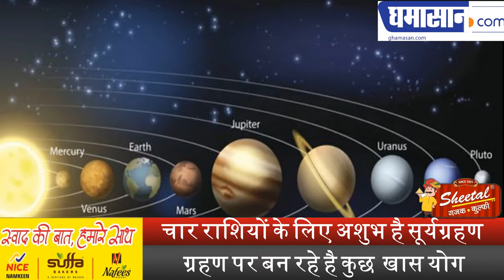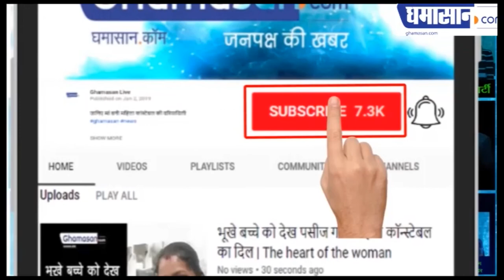इन राशियों को नुकसान पहुंचाएगा सूर्यग्रहण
चार राशियों के लिए अशुभ है सूर्यग्रहण ,

ग्रहण पर बन रहे है कुछ  खास योग.